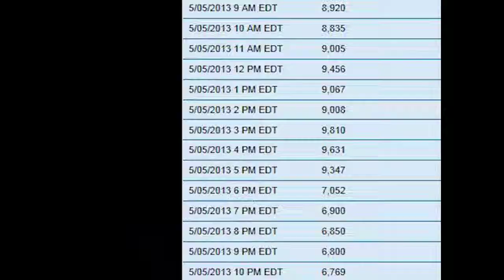Middle Ocoee High Water Rafting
Whitewater rafting on the Middle Ocoee river at a high-water level.